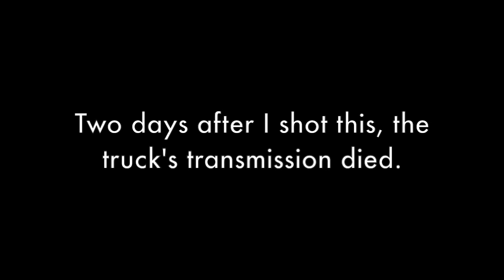Driving Around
A leisurely Sunday drive to Fire Island with Pep.